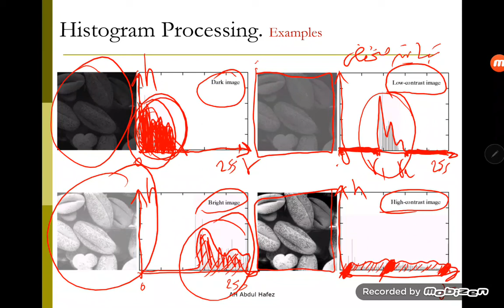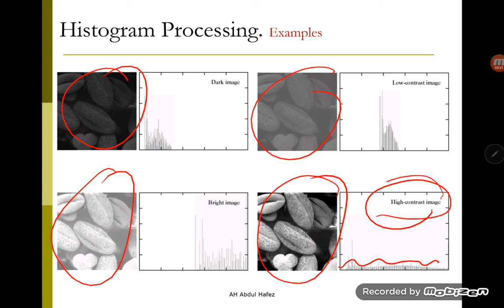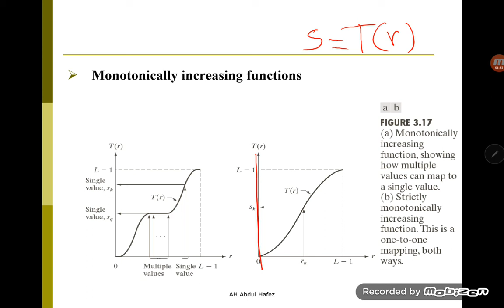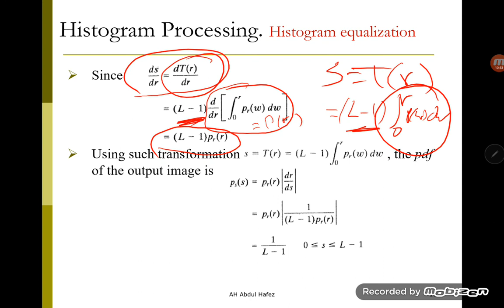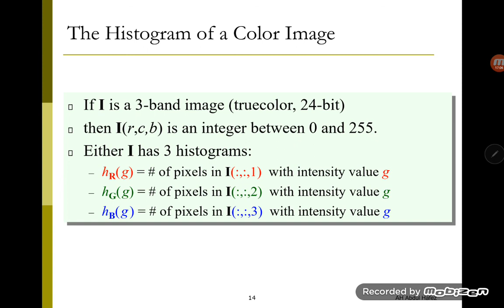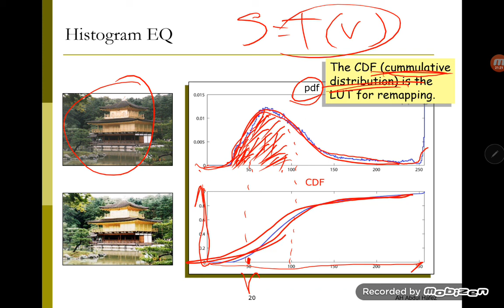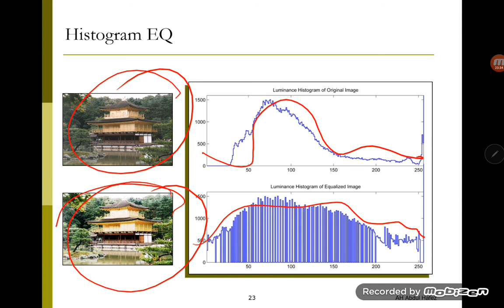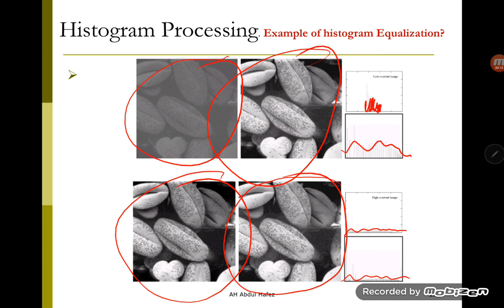المحاضرة ٤ الجزء ٢: تسوية الهستوغرام